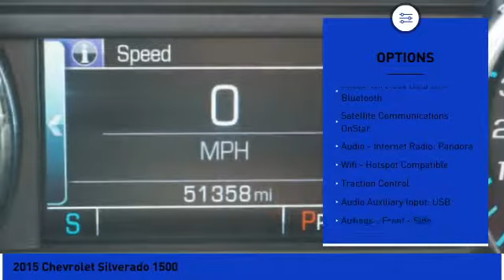2015 Chevrolet Silverado 1500 Milan IN C1185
2015 Chevrolet Silverado 1500

Don't miss this 2015 Chevrolet Silverado 1500. It's equipped with great features. You'll want to take this  home. Make a great choice today.